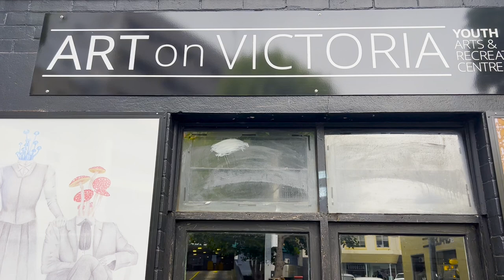Art on Victoria: Mongrelise Launch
The artist from the 'Mongrelise' Exhibit, Kai Currie, Jamal Akbari and Taliesin Indianna Marteene Chen, explain their artworks at the exhibition launch.

Art on Victoria is a collaborative project between Youth ARC and Hobart City's Community Safety Officer, with support from Artery, LJ Hooker and the building owners at 137 Collins Street.

This city exhibition space provides young artists with an opportunity to showcase their talents to a wider audience and for Tasmanians to celebrate the skills and creativity of our young people.

Mongrelise - Kai Currie, Jamal Akbari, Taliesin Indianna Marteene Chen

Mongrelise:
1. to subject (a breed, group, etc.) to crossbreeding, esp. with one considered inferior
2. to mix the kinds, classes, types, characters, or sources of origin of (people, animals, or things)
3. to make debased or impure

What does mongrelisation mean in our personal contexts and how do we relate to this concept?

This display features artworks from three local young artists, Kai Currie, Jamal Akbari and Taliesin Indianna Marteene Chen, who have created works in response to this theme.